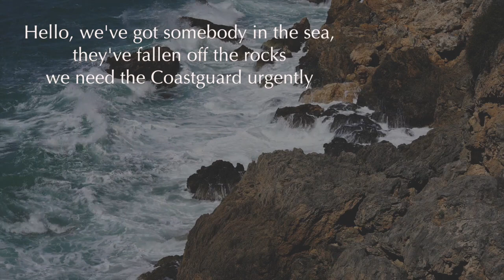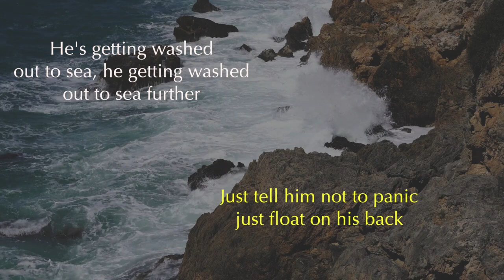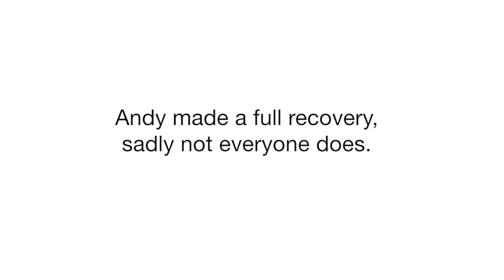Jenny's 999 call to the Coastguard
Turn sound on 🔊 and hear the real 999 call with our Coastguard Gavin and holidaymaker Jenny whose friend Andy was swept out to sea. Conditions at the coast can be unpredictable and change unexpectedly; even the most experienced of us can get caught out.

“It could easily happen you”

Like many others we rescue, Andy never imagined the worst would happen to him at the coast.

So if you’re planning to visit the coast this Easter, follow our simple safety tips to help keep you safe:

🌊  Take a fully charged phone so you can call for help if you need it
🌊  Tell someone where you’re going and when you expect to be back
🌊  Check the weather, tides and conditions before heading out
🌊 If you fall into cold water, relax and float on your back, then call for help

Remember, if you get into trouble at sea or on the coast call 999 and ask for the Coastguard and we will send someone to help you.

Please always check the COVID guidance for your area before making plans.